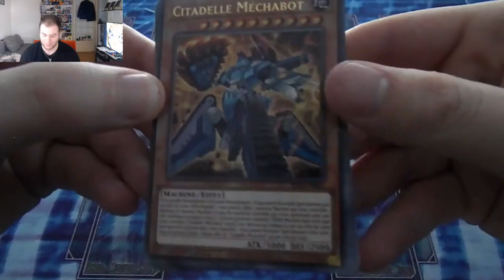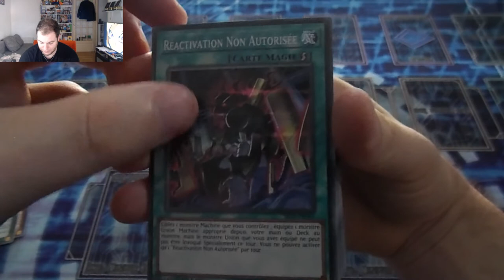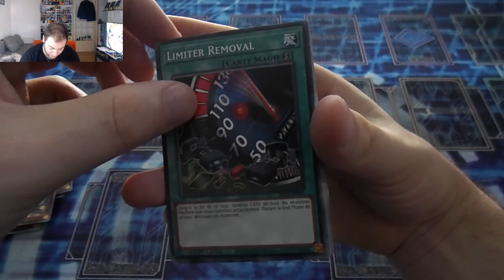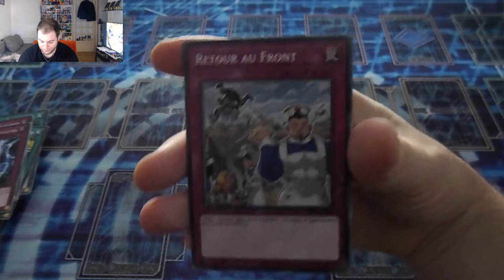LA FOLIE MÉCANISÉE (Le Deck)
uTip ►